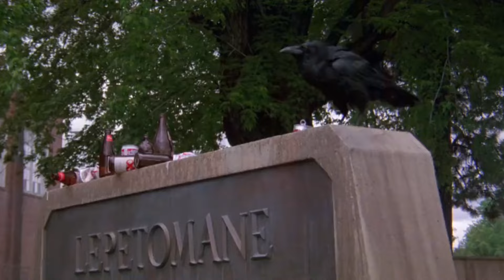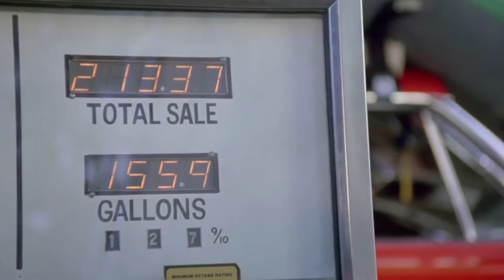Up The Creek (1984) | Quick and Dirty Review -fixed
Tony and Mike's Summer Movie marathon continues with the 1984 screwball comedy Up The Creek.
Directed by Robert Butler and starring Tim Matheson, Dan Monahan, Stephen Furst, Jeff East, Sandy Helberg, Blaine Novak, James B. Sikking, Jennifer Runyon, and John Hillerman